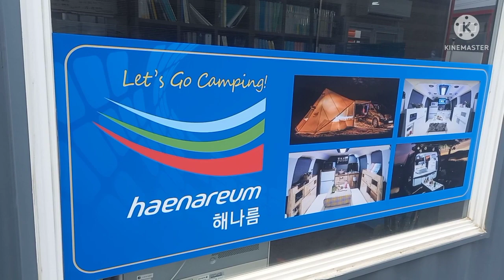스타리아 캠핑카 스텔스형 해나름캠핑카 핵심버전! 풀버전은 딴따라캠핑카 오세요^^